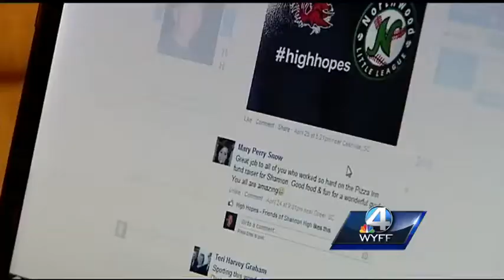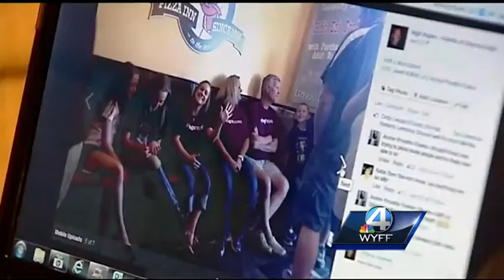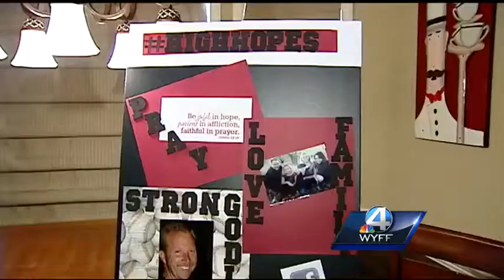Upstate man shows progress after breaking neck in mud run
A Greenville, S.C. man is recovering after breaking his neck just feet from the starting line of a mud run.